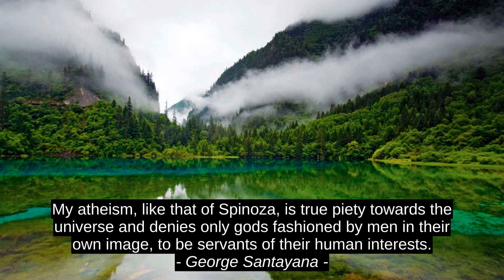George Santayana 3 Top Motivation Cites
Ø¹ÙÛ Ø´Ø±ÛØ¹ØªÛ Ali Shariati Ø¹ÙÙ Ø´Ø±ÙØ¹ØªÙ, Jackson Pearce, George Santayana, best, success, quotes, motivation, top, inspiration, citation